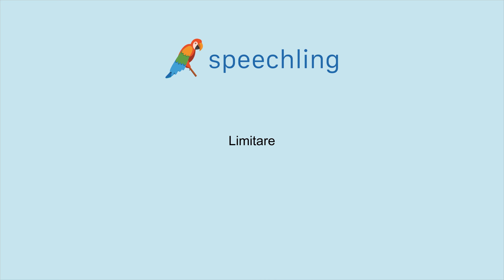イタリア語で"制限する"の発音の仕方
男性コーチ
Limitare

女性コーチ
Limitare

制限する

制限する